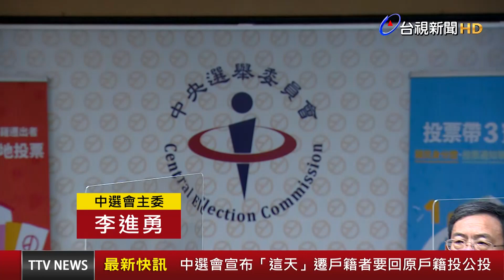中選會宣布「這天」遷戶籍者要回原戶籍投公投【最新快訊】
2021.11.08【最新快訊】中選會今（8）天召開記者會，公布各縣市的投開票所，投開票所的地點也已經可以上網查詢，中選會針對細節，也有詳細說明。